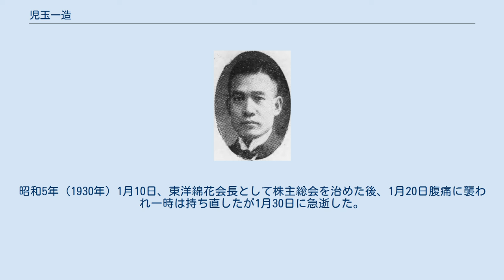児玉一造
児玉一造 児玉 一造（こだま いちぞう、明治14年（1881年）3月20日 - 昭和5年（1930年）1月30日）は、明治から大正期の実業家。
東洋綿花株式会社（トーメンを経て豊田通商と合併）を創設。
また、輸出綿糸組合を結成するなど綿業界の再建に尽力し、豊田紡織や三井物産の取締役・大阪市教化委員・資源審議会委員などを歴任した。
豊田利三郎トヨタ自動車工業初代社長は実弟。
 児玉一造は、明治14年（1881年）3月20日に滋賀県犬上郡彦根町大字芹橋（現彦根市芹橋）で児玉貞次郎と美衛の子として誕生した。
父貞治郎は美濃国養老郡の高木利右衛門の子で、長浜（後の神照村）の児玉助三郎の養子となり、江波伴三の娘美衛と結婚した後、彦根藩足軽の株を買い、明治維新後は家屋の壊し屋を家業としていた。
 一造は少年時腕白で、彦根尋常小学校3年時に先生に墨壺を投げつけたことから退校処分となった。
このため一時愛知県知多郡大谷村（現愛知県常滑市大谷）の伯父竹内庫太郎に預けられ、大谷村立大谷尋常小学校に通い、国語の朗読の時間に近江訛りを笑われたところ、却って大きな声で近江訛りの朗読を行ったとの逸話が残されている。
3カ月で復校を許され、彦根尋常小学校に戻った。
腕白であったが学業は作文で賞をとり、成績も学年ごとに優等賞を受けるなど頗る優秀だった。
 明治28年（1895年）彦根高等尋常小学校（現彦根市立城東小学校）を卒業後名古屋市内の菓子商に丁稚奉公に出たが、仕事が合わずすぐに辞め実家に戻った。
そこで偶々行員を募集していた近江銀行の採用試験を受け、同行に就職し掛け金回収を担当した。
近江銀行時代、責任ある仕事を行うためには学歴が必要と痛感し、銀行業務の傍ら泰西学館に通い日夜を惜しみ勉強した。
明治31年（1898年）滋賀県立商業学校（現滋賀県立八幡商業高等学校）を訪問し、当時の波多野校長に面会の上「卒業試験に応じたい」との前代未聞の申し入れを行った。
商業学校は一造の申し入れを拒否したが、見所を感じた校長が2年への編入試験受験を一造に薦め、見事に合格した一造は近江銀行を退職し商業学校2年生となった。
 商業学校時代の一造の話として、毎年恒例で行われた大日本短艇競争大会に商業学校で売店を出し、大いに好評を得たこと。
当時学生による教師ボイコットのストライキが行われていたが、英語のスプーナー教諭排斥ストライキにおいてただ一人同調せず猛然と反対したこと。
商業学校の実地研修に行商があり、商業学校生徒が行商などと小さなことを行っていることを馬鹿にした行商先の主人と大喧嘩をしたこと、などが伝えられている。
 明治33年（1900年）3月、商業学校卒業に際し近江商業銀行から入行を薦められたが、東京高等商業学校（後に東京商科大学を経て、現一橋大学）入学を希望した。
当時滋賀県立商業学校から東京高等商業学校には簡易入試での受験枠が一つあり、これに応募した。
しかし、一年上の先輩が応募したため同人が優先されることになり、一造の高等商業学校進学は失敗した。
そこで、滋賀県立商業学校入学時の波多野校長を頼り、同校長が当時務めていた静岡県立商業学校（現静岡県立静岡商業高等学校）に助教諭となった。
 偶々三井物産合資会社が支那研修生を募集していることを知り、波多野校長に相談し同人の推薦状を得て面接に臨んだところ、研修生に採用される事になった。
一造は、8月から三井物産厦門出張所で研修を受けることとなった。
なお、支那研修生同期には森恪（もりかく）がいた。
当時厦門にはジャーディン・マセソン商会の事務所があり、彼らが流暢な中国語で商売する姿を見て、商売をするためには自由に中国語が出来なければ話にならないと悟り、一造は家庭教師を雇い、街中の中国人とも頻繁に話をして中国語と台湾語を身に付けた。
研修1年で三井物産に本採用されると、若手で中国語に堪能な社員として知られるようになった。
三井物産の中国ビジネスを統括していた藤原銀次郎は、研修生の時から一造の仕事ぶりを評価し、本採用直後には厦門出張所を一造に任せた。
 明治35年（1902年）台北支店長であった藤原は一造を台湾に呼び、翌年台南出張所の責任者に命じた。
日露戦争の最中、台湾総督であった児玉源太郎は総参謀長として満州におり、児玉から台湾総督府民政局長官であった後藤新平に米...